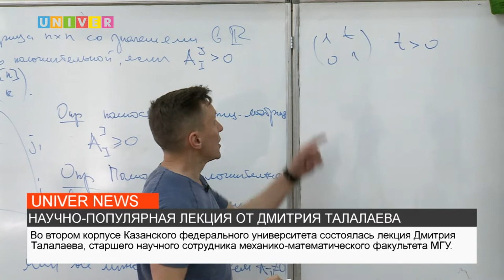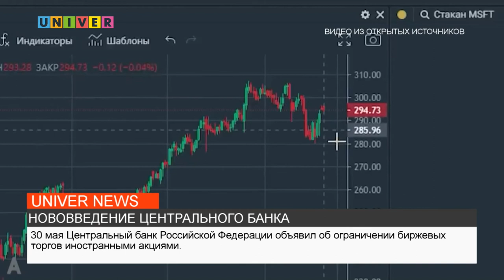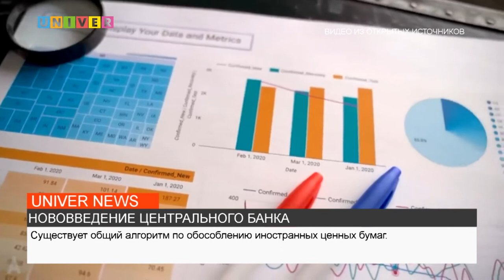НОВОСТИ КФУ от 02.06.2022